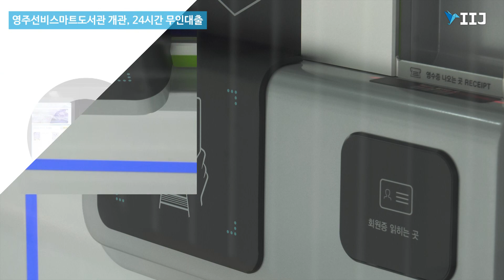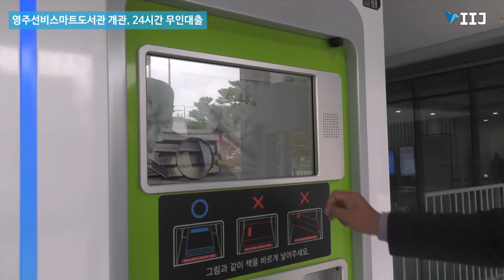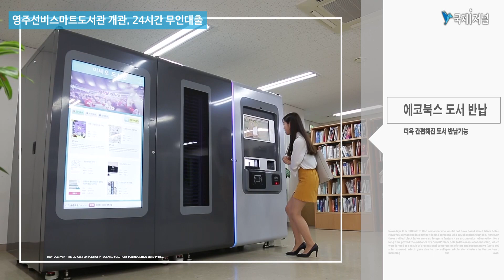영주선비스마트도서관 개관, 24시간 무인대출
경상북도교육청 영주선비도서관(관장 이철연)은 10월 30일(토) 오후 2시에 영주선비스마트도서관 개관식을 개최하고 본격적인 운영에 들어갔다.

 개관식에는 교육감을 비롯하여 주부독서회 회장 및 회원, 순회문고 관련기관 및 한국방송통신대학교 관계자 등 50여명이 참석했으며, 제막식을 시작으로 기념촬영, 교육감 인사말, 도서 대출· 반납 시연 순서로 진행되었다.

 스마트도서관은 365일 24시간 이용자가 원하는 시간에 책을
대출하고 반납할 수 있는 무인도서관 서비스이다. 코로나19가 장기화 되고 있는 요즘 비대면 서비스가 가능해 시민들의 도서관 이용에 불안을 해소하고 대출·반납의 편의를 제공하는 데 큰 도움이 될 것으로 기대하고 있다.

 영주선비스마트도서관은 다양한 분야의 신간 및 베스트셀러, 양성평등 관련 도서 위주로 600여권의 도서를 정기적으로 교체하여 비치할 예정이다.
 스마트도서관 이용 방법은 경상북도교육청 통합도서관 회원이면 누구나 이용 가능하며 대출권수는 1인당 3권, 대출기한은 14일이다.

 영주선비도서관 이철연 관장은“사회적, 경제적으로 힘든 코로나19 시기에 시민들이 365일 24시간 운영되는 영주선비스마트도서관을 이용함으로써 지친 몸과 마음을 치유하고 삶의 에너지를 충전할 수 있는 기회가 되기를 바란다”고 말했다.